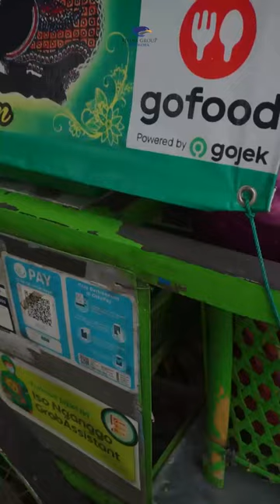Ini Alasan Ada Gambar Semar Gareng di Gerobak Dawet Ayu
Cari minuman yg seger? Dawet Ayu nih, lokasinya di depan Balai Yasa Yogyakarta. Harga ekonomis cuma Rp 5.000 aja udah bisa rasain segarnya Dawet Ayu ini, kalian pasti familiar dengan gambar Semar dan Gareng di Dawet Ayu, ternyata itu bentuk do'a dari penjualnya yaitu Semar Gareng atau MARENG, yang artinya semoga cuaca saat berjualan cerah dan panas,  yuk cobain!